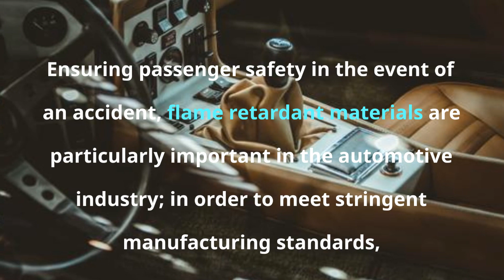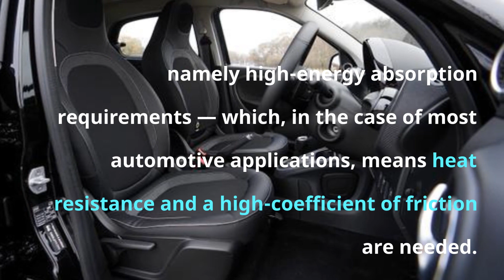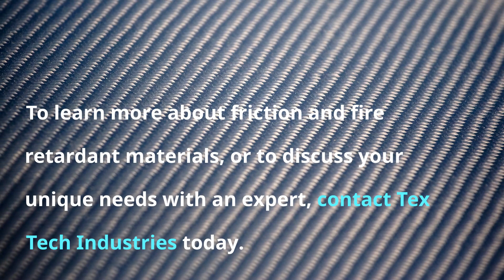Automotive Fire Blocking and Friction Material